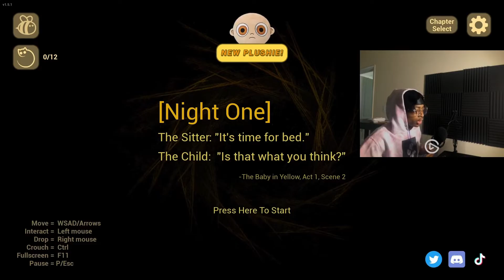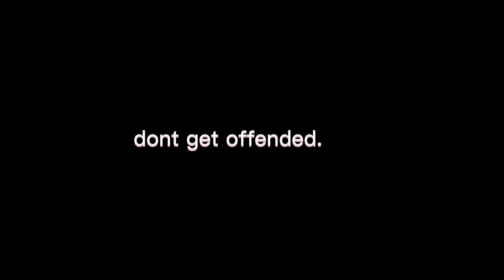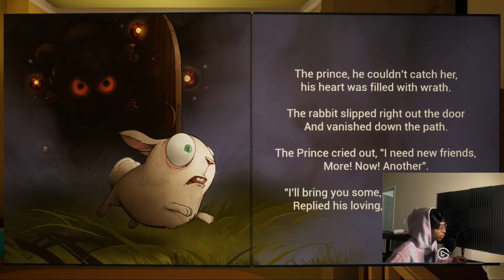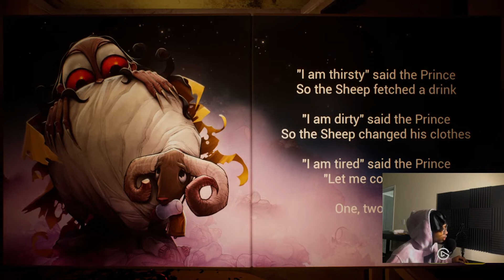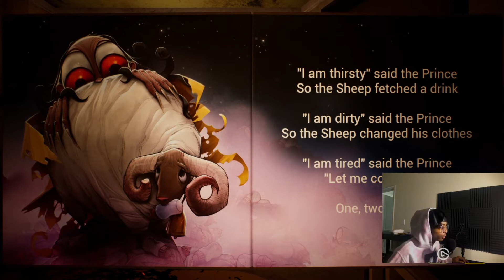So i Became the Father of a DEMON for 3 Nights...